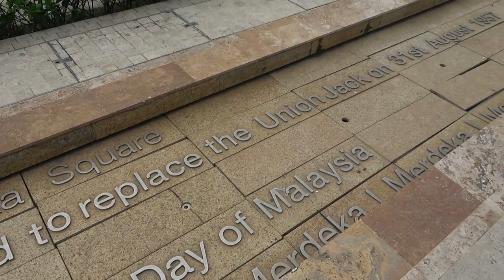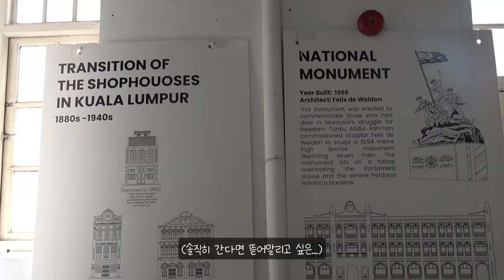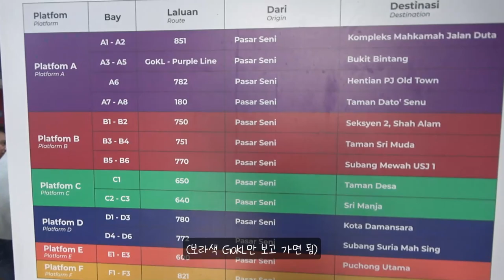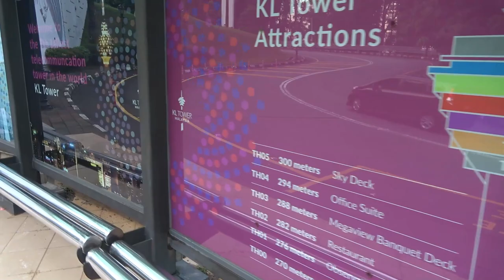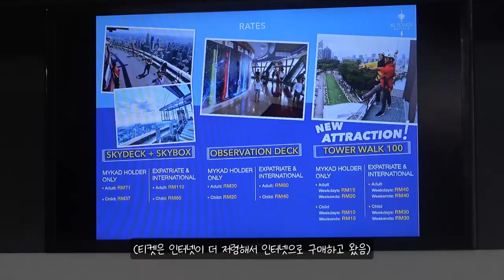ep.109 | 말레이시아 수도 쿠알라룸푸르 데이트립 Part.1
네 다시 돌아왔습니다 말레이시아로!
오늘은 수도인 쿠알라룸푸르 데이트립 영상입니다.
가장 중심부라고 할 수 있는 메르데카 광장부터
무루간의 성지인 바투 동굴,
그리고 마지막으로 환상적인 야경을 보기 위해 방문한 KL 타워까지!
특히 디파발리 축제날이라 사람이 엄청 많았다는..

00:00 인트로
01:33 메르데카 광장
03:38 쿠알라룸푸르 시티 갤러리
04:50 바투 동굴
09:05 쿠알루룸푸르 타워